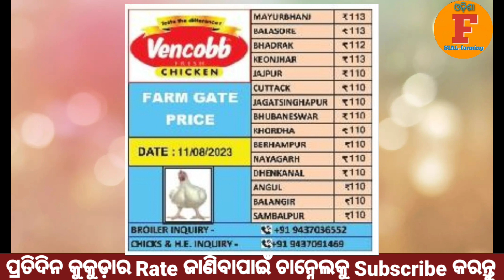Dat-12th Aug 2023।।ଆଜିର କୁକୁଡ଼ା ଦର# today Broyalar Rate#poultryfarming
cantact for daily advertisement or video shooting your Business promotion 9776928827